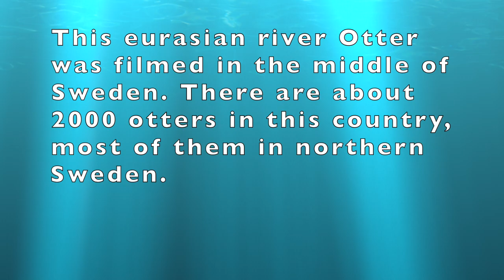Eurasian Otter Wildlife Photography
This eurasian river Otter is fishing in a river, Dalälven, in the middle of Sweden.